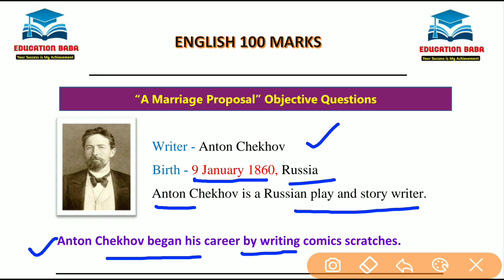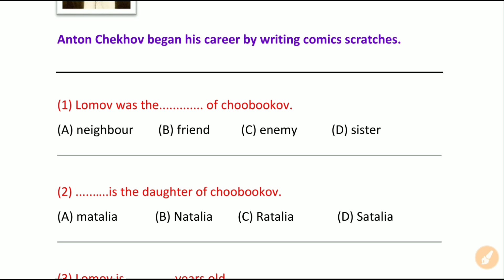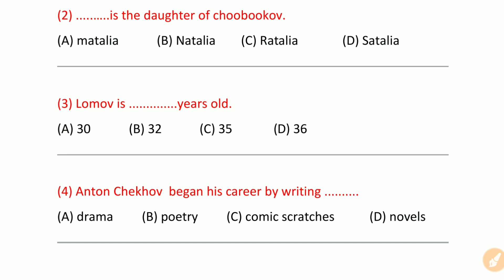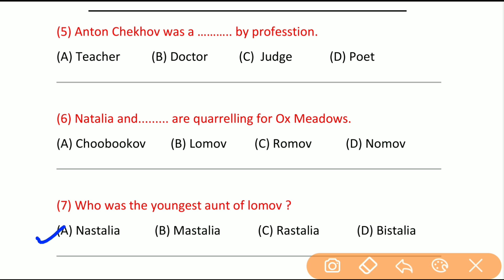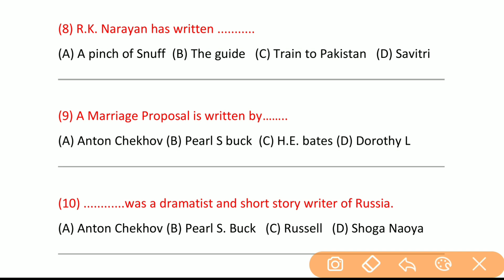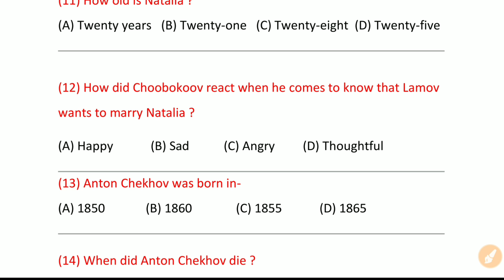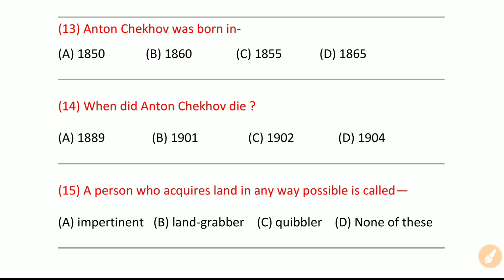12th English Chapter 11 | A Marriage Proposal by Anton Chekhov | A Marriage Proposal objective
a marriage proposal question answer | English class 12 chapter 11 bihar board | English class 12th important questions 2021 by Education Baba